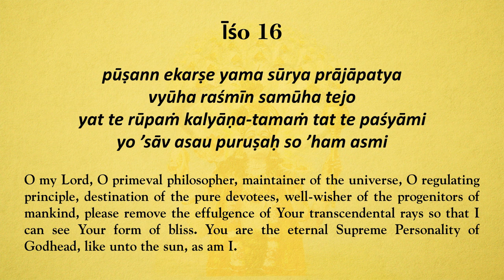Sri Isopanisad Training | Īśo 16 | Loop-able | His Holiness Bhakti Vinoda Swami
Hare Krishna,

This Video is a part of Playlist "Sri Isopanisad Training Series"

Haribol !